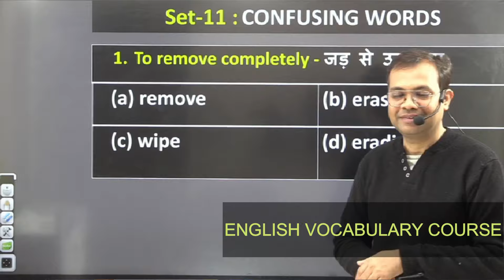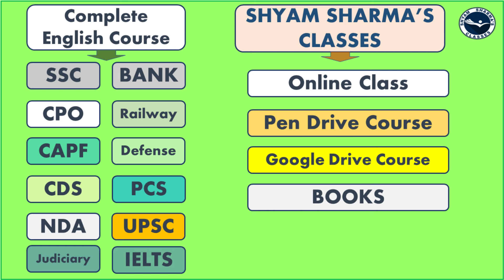PROCESS TO ENGLISH LEARNING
🌟 Launching my new course on A PACKAGE OF 6 COURSES 🌟

गौरवशाली सफलता एक जानदार प्रक्रिया (process) का परिणाम होता है!

Shyam Sharma’s Classes इस उत्साह पूर्वक सीखने की प्रक्रिया (process) पर बल देता है और अपने educational courses जैसे- Complete English grammar, written English course, spoken English course, English vocabulary course, Hindi to English Translation course, Manthan practice course, books और study materials के माध्यम से सभी learners का अंग्रेजी भाषा में समग्र विकास (holistic development) के लिए संकल्पित है।

Shyam sharma is a renowned faculty & author of the English language & comprehension. His optimistic outlook towards making the learning easy is appreciable. He has been augmenting his approaches at a stretch and making the dreams of thousands of aspirants true. A great number of his students have secured top ranks and they are enjoying the prestigious government jobs today. It has never been possible without being imaginative and creative towards ameliorating the over all aspects of his teaching & writing methodology.
He has dedicated so many indispensable books on English language to the learners to hone their skills  and pave the way of success.
 one who is preparing for government competitive exams (ssc, bank-po & clerk, upsc, ies, nda, cds, cgl, cpo, chsl, ibps, judiciary, state pcs etc.) or entrance exams: mba, cat, clat etc. is being highly benefited from his teaching approaches.
App- shyam sharma learning app

Contact/What's up no.:- 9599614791 / 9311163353